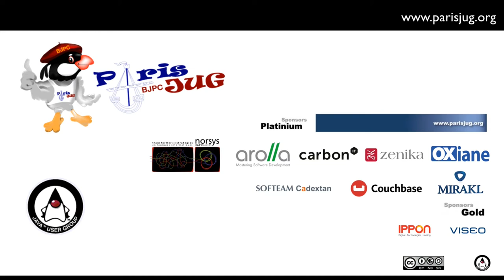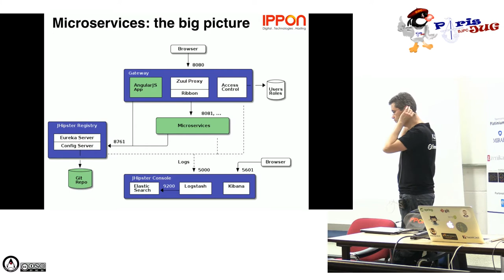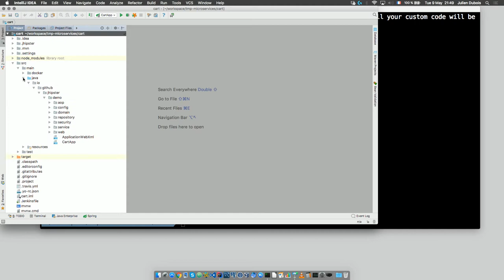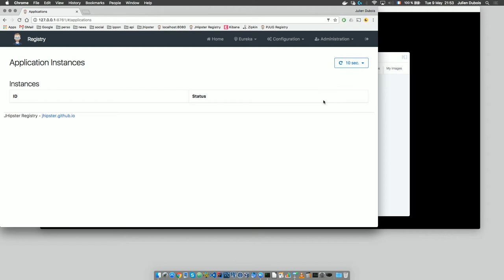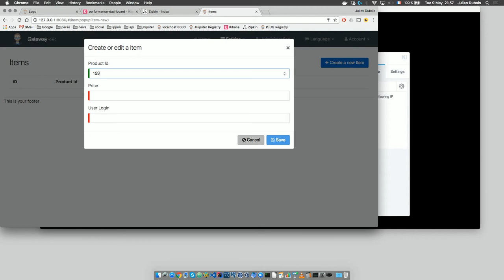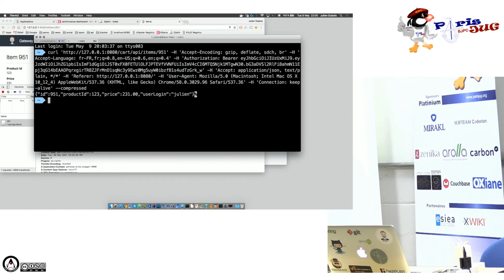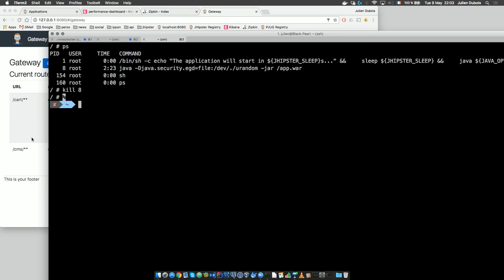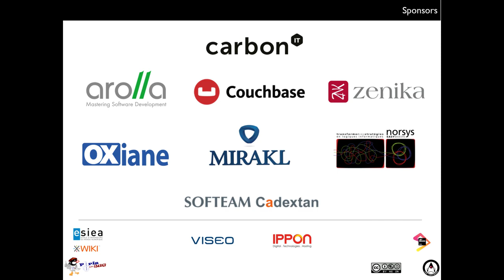2017/05/09 - 05 - JHipster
Une architecture microservices “out of the box” avec JHipster